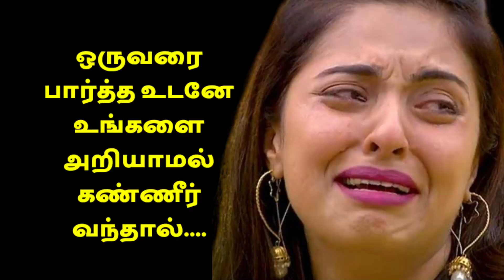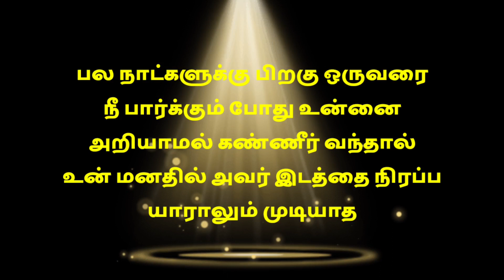Psychological Facts of Human Behavior